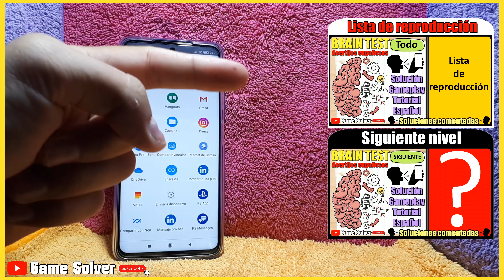𝐁𝐑𝐀𝐈𝐍 𝐓𝐄𝐒𝐓 || SOLUCIÓN NIVEL 251 [𝐆𝐀𝐌𝐄𝐏𝐋𝐀𝐘 | 𝐓𝐔𝐓𝐎𝐑𝐈𝐀𝐋 | 🗣ESPAÑOL] ✔️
Nivel: 251
Título del nivel: El fantasma debe escapar de las trampas.

🗣𝐈𝐃𝐈𝐎𝐌𝐀: Español(España) 🇪🇸

🎵 𝐂𝐚𝐧𝐜𝐢𝐨𝐧𝐞𝐬 𝐮𝐬𝐚𝐝𝐚𝐬 𝐞𝐧 𝐞𝐥 𝐯í𝐝𝐞𝐨:
· Swoosh (De la biblioteca de YouTube).